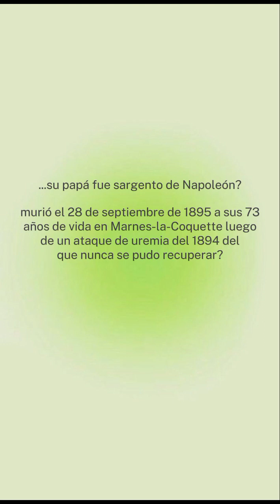7 de mayo de 2024